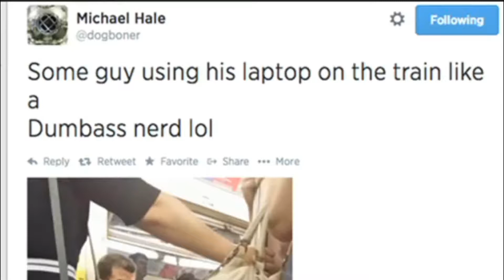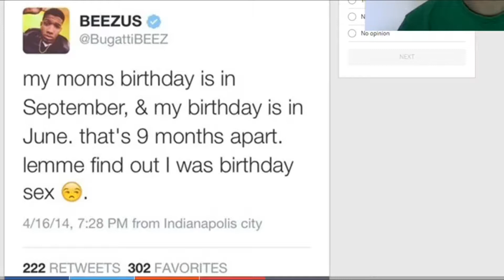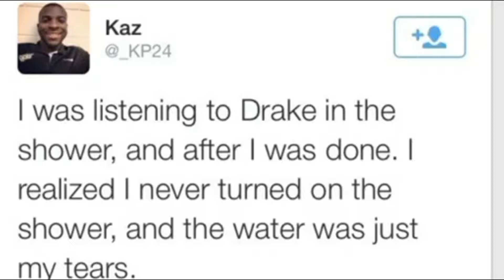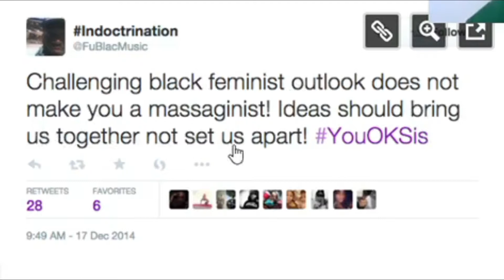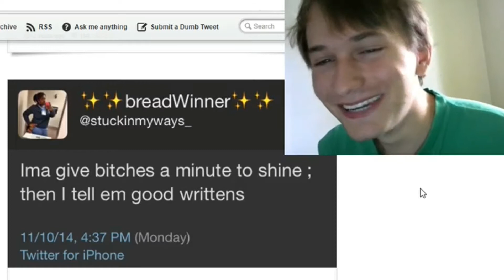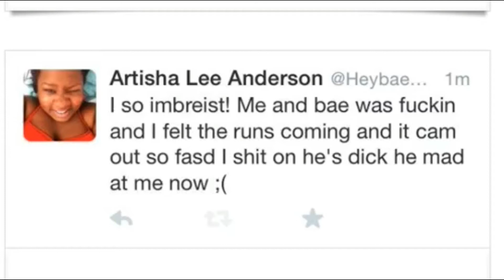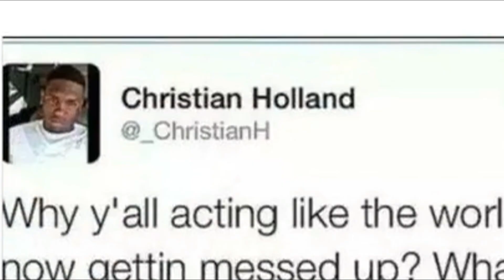Twitter Fails, Retarded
Hey guys! shout outs to Neil Degrasse Tyson! hope you enjoyed the video!